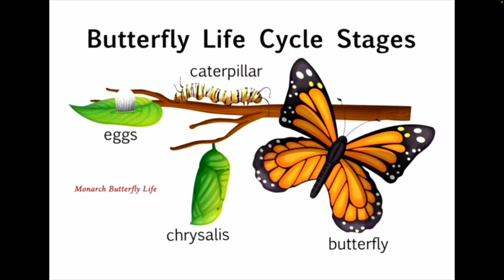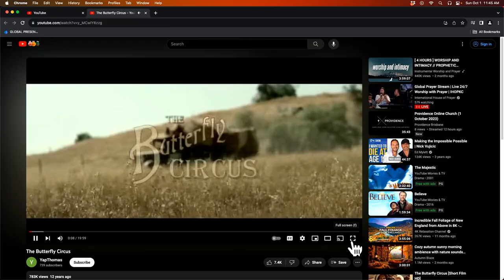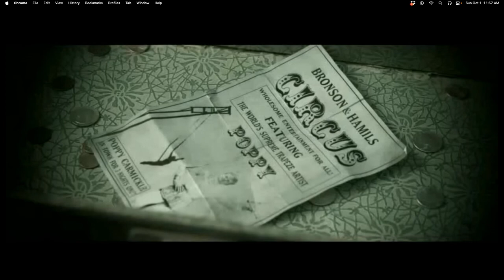Grace in the Transformation Process | Rene Springer | Global Presence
God not only loves us in our weakness, but actually enjoys us in our process of growing in Him.

Rene Springer shares on the wonder of the transforming power of grace in our lives. God is good with our real, raw process, and He is committed to seeing us all the way through as He brings us from glory to glory. Rene shares some deep parts of her past and the miracle of God's grace in her life.

Included in this message is a powerful 20-minute short film "The Butterfly Circus.” This film so beautifully parallels how our Heavenly Father sees us in our weaknesses and the redemption of His love.

The Butterfly Circus short film used with permission.